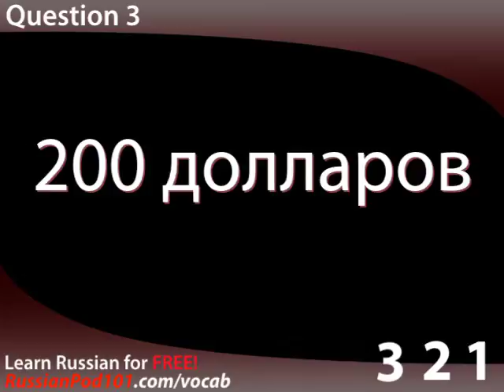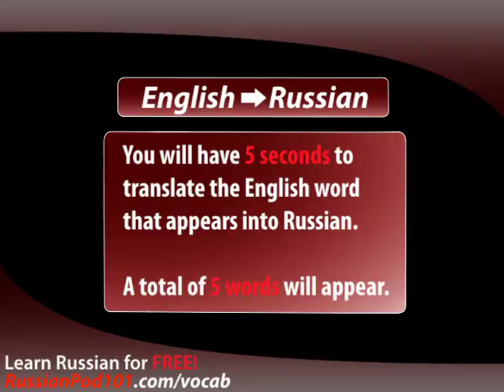Learn Russian - Video Vocabulary #12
With this video you will improve your Russian skills.
↓Check how below↓
If you don't understand much Russian and want to be able to understand and speak it, this video is made for you because it will get you to improve your Russian skills!
RussianPod101 is here to help you progress in your Russian study.